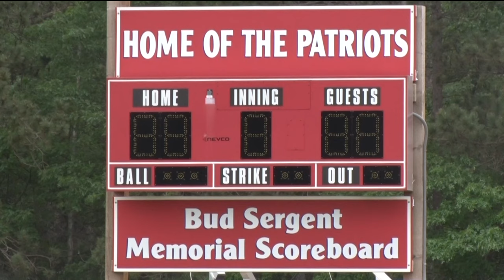Patriots Headed Back to State for First Time Since 2013